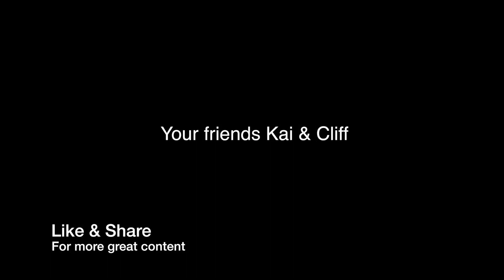Seriously Lighthearted Yoga - The Yamas - Episode 10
Kai and Cliff talk about limb one of the yoga spider, the yamas. These are the things Patanjali says you should NOT do to be successful in yoga and in your interaction with others and your environment.
And, we high five, how about you? If you can't wait for us to release videos on each of these concepts, we have again provided some articles for further inquiry! Take 'em or leave 'em

Happy Yoga!
Kai & Cliff

An article to indulge your curiosity!

Have burning question or comment?
Something you have always wondered about yoga?